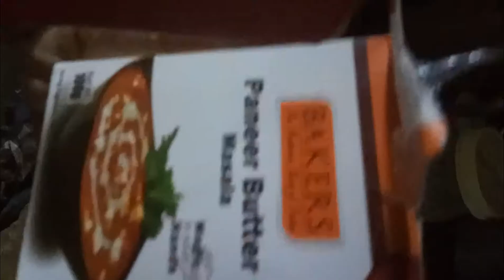Paneer pudina gravy for chappathi and parota, பன்னீர் புதினா செய்வது எப்படி?, Mind paneer recipe